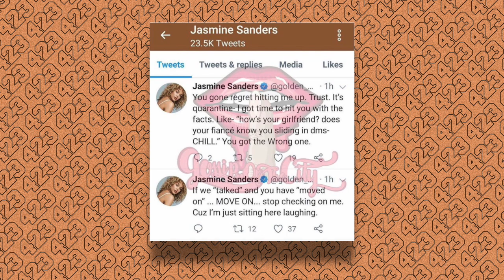Jasmine Sanders EXPOSES Jeezy For Sliding In Her DMs With A Whole Fiancée At Home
Hiiiiiii chismosas 🧡

In today’s video, I talk about Jasmine Sanders late night/early morning tweets, where she accuses one of her exes of hitting her up in the DMs to see how she’s doing. The only problem? That ex has a fiancee! Which is what has people assuming she’s talking about her old fling, Jeezy, and his girl, Jeannie Mai.

LET ME KNOW DOWN BELOW IN THE COMMENTS  → Do you think she’s talking about Jeezy? Would you break up with your man if you found out he was checking in on old “friends,” even if the messages might be innocent?

FOLLOW ME